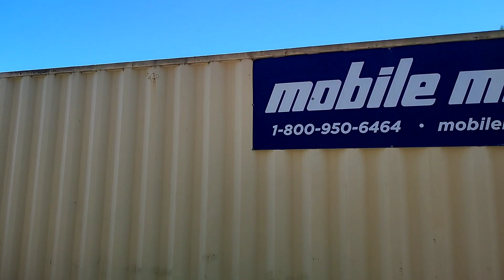let's go walk and run